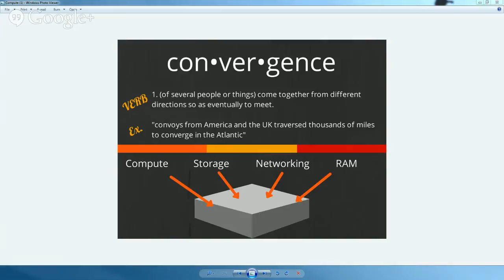What is Converged Infrastructure? Part 1: CI From 50,000 Feet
Quick... How do you define converged infrastructure (CI)? Not sure? Vology's WireSide Chats has you covered.

In this upcoming 4-part series we're going to systematically dissect converged infrastructure to reveal the realities of taking the CI route in today's IT climate. We're going to start with a high level overview of CI as a topic and then introduce you to some of the key solutions in the CI space.

Join us for part-1 to learn what CI really is and how it has evolved up to this point. The experts will also dive into the benefits and challenges associated with implementing  and managing a converged infrastructure environment.

Is CI the right fit for your business? You'll have to watch to find out.